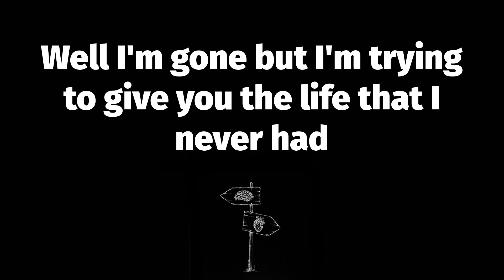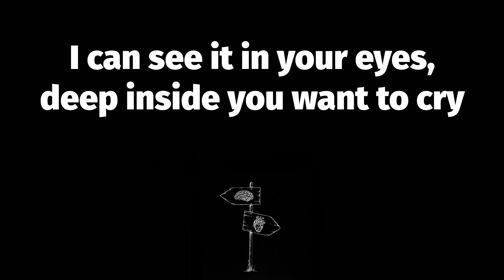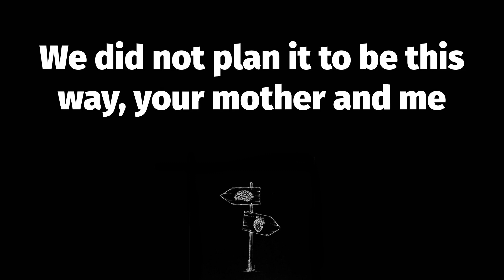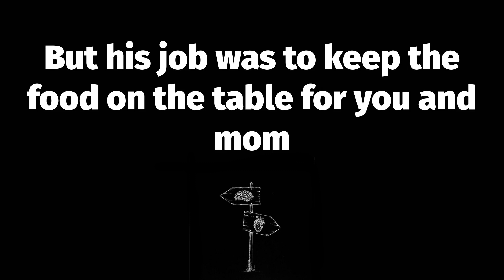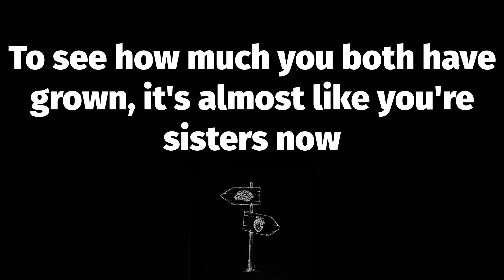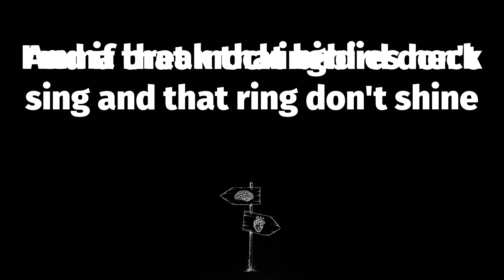🔥 Mockingbird (Lyrics) - Eminem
📝 Mockingbird Lyrics:
Yeah